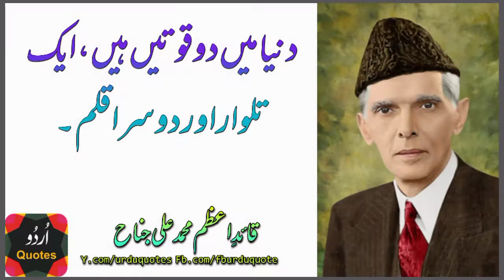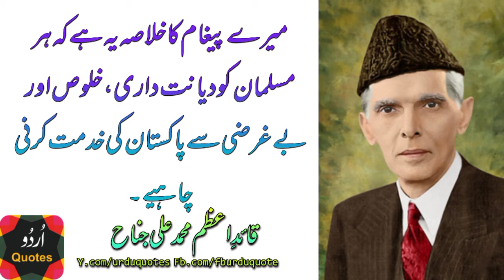Quaid-e-Azam Best Quotations in Urdu | Quaid-e-Azam Urdu Quotes | Voice of Fairyy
Quaid-e-Azam Best Quotations in Urdu Quaid-e-Azam Quotes in Hindi Quaid-e-Azam Urdu Quotation.

Your valuable comments and feedback help me to improve my content and enable me to bring best, inspirational and moral content for you.

I'm not a poet or writer. Also I'm not a creater or founder of this music back ground. I'm just deliver these beautiful words in my own style.